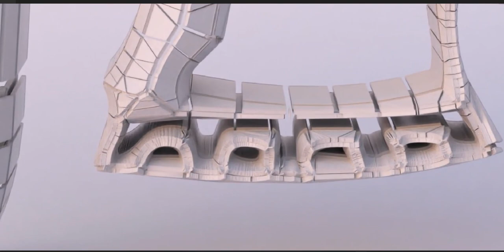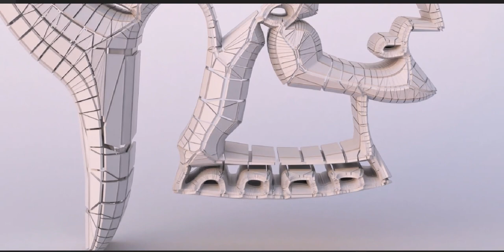Inspired by Greek Works